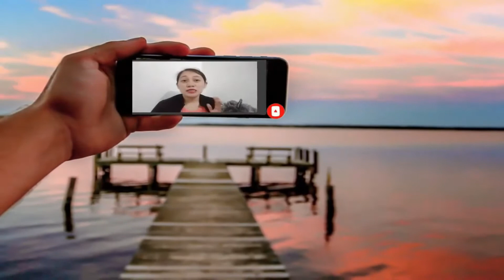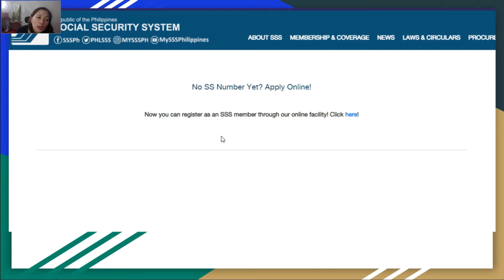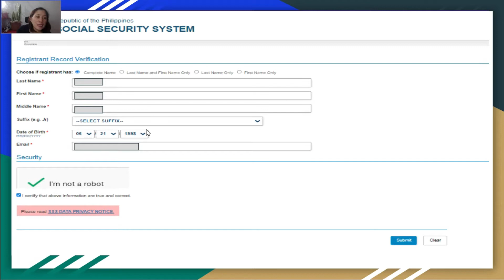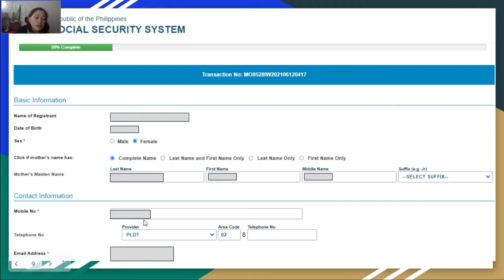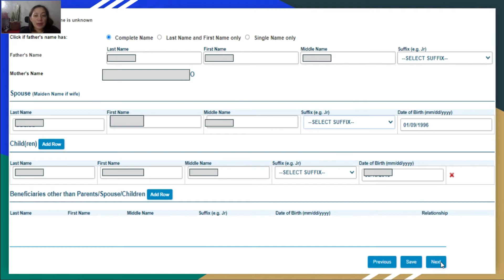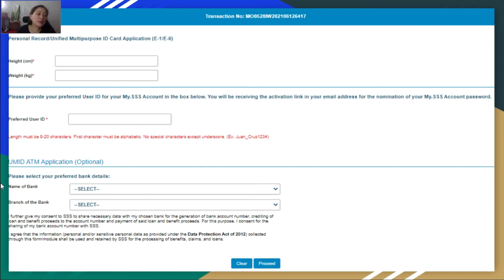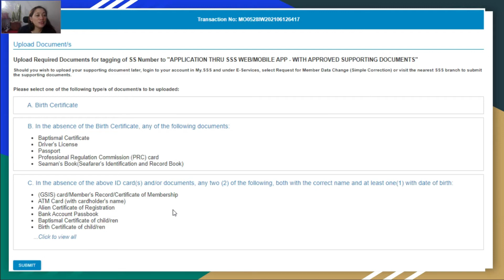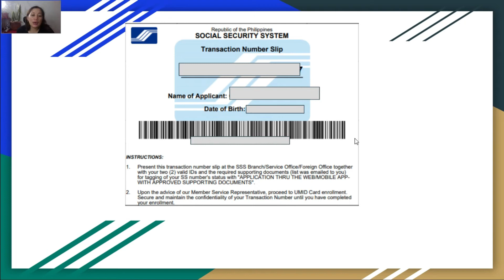How to Get Your SSS Number Online in 2023: Step-by-Step Guide | SSS Part 3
Are you ready to secure your future with the Social Security System (SSS)?
In this video, we'll guide you through the process of obtaining your SSS number online in 2023, making it easier than ever to access your benefits!

Join us for Part 3 of our SSS series as we break down each step, ensuring a smooth and hassle-free experience.

📌►►►☻☻☻Join IMG AND LEARN HOW TO SAVE THE RIGHT WAY☻☻☻►►►

📌👛Support Me for 🖥️, 🖨️,☕ at 🏠

✅PAYMAYA ►️Get P50 gift after you sign-up, upgrade and add money to your account.
My Invite Code is 19zh9e5

Ang channel na ito ay tungkol sa :
- financial education,  financial literacy, personal finance, budgeting, ipon , savings, investing, IMG, IMG Benefits, IMG Tutorials, online business, work at home, work from home, vlogs
- government mandatory benefits :